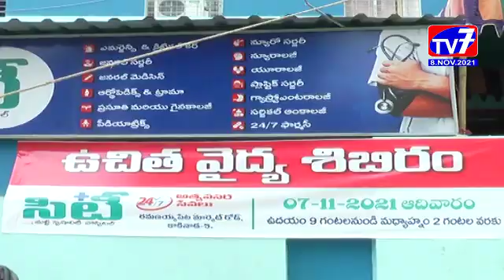కాకినాడ రూరల్- |08-11-2021|TV7 NEWS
కార్పొరేట్ హాస్పిటల్స్ యొక్క సామాజిక సేవలు హర్షణీయమనీ వ్యవసాయ శాఖ మంత్రి కురసాల కన్నబాబు అన్నారు.